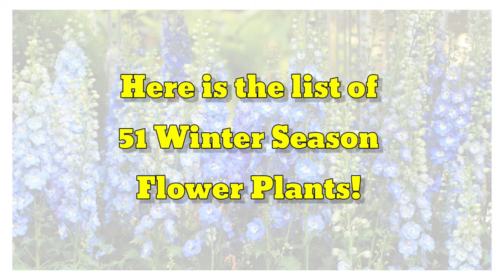51 winter flowering plants to grow | winter flowering plants identification | Plant and Planting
51 best winter flowering plant varieties with names and Identification